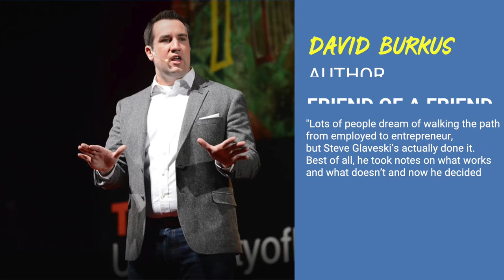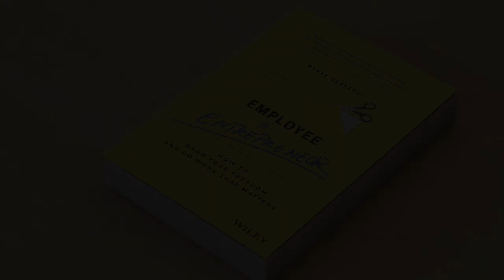Employee to Entrepreneur Book Trailer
Employee to Entrepreneur | By Steve Glaveski
Are you living for the weekend? Are you dissatisfied at work? Are you itching to do something that is important to you? How can you avoid the pitfalls that many first-time entrepreneurs have fallen into? How do you explore whether entrepreneurship is right for you without giving up your day job? Employee to Entrepreneur is your guide to leaving your job behind and building something for yourself.

Author and employee-turned-entrepreneur Steve Glaveski, shows you how to navigate the challenges, find the entrepreneurial success that is right for you and become a better person along the way. Employee to Entrepreneur combines storytelling with a step-by-step framework to teach you how to effectively explore and leverage entrepreneurship to gain freedom, fulfillment and financial security.

This book will help you:
- understand what you want to do by first understanding yourself
- explore if entrepreneurship is right for you without giving up your day job
- avoid the common pitfalls faced by first-time entrepreneurs
- fund, test and prioritise your ideas in a fast and cost-effective way
- develop the mindset to succeed in your business.

If you’re ready to leave your cushy employee life behind and build a business and a life you believe in, reading this essential guidebook is your first step to making it happen.